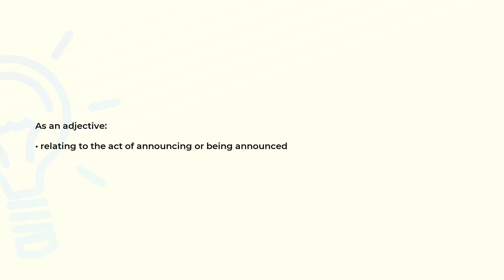What is the meaning of the word ANNUNCIATORY?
Definition and spelling of the word ANNUNCIATORY.

(00:00) Intro
(00:08) As an adjective
(00:16) Spelling

As an adjective (00:08):
• relating to the act of announcing or being announced